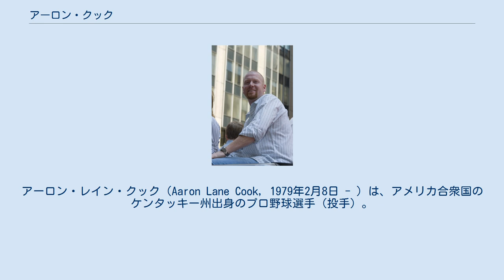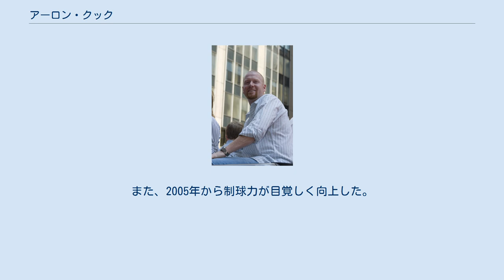アーロン・クック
アーロン・レイン・クック（Aaron Lane Cook, 1979年2月8日 - ）は、アメリカ合衆国のケンタッキー州出身のプロ野球選手（投手）。
右投右打。
 1997年にドラフト2巡目でコロラド・ロッキーズから指名を受け、7月13日に契約。
 2002年8月9日にメジャー初昇格を果たし、8月10日のシカゴ・カブス戦でメジャーデビュー。
13点ビハインドの6回表から登板し、2回を投げ本塁打を含む2安打1失点だった。
この年は先発での登板も含めて9試合に登板。
防御率4.54、2勝1敗という成績を記録した。
 2003年は開幕から先発ローテーションに入って投げていたが、成績が振るわなかった為、6月16日にAAA級コロラドスプリングス・スカイソックスへ降格となった。
AAA級では2試合に登板し、1勝1敗、防御率2.25だった。
7月4日にメジャー昇格となったが、その後も不安定な投球が続き、防御率は6.02という数値になってしまった。
 2004年も開幕から先発ローテーション入り。
防御率も4.00台をキープしていた。
しかし、8月7日のシンシナティ・レッズ戦で、3回に目眩を起こし、降板。
病院で検査を受けた結果、両方の肺に血栓がある事が分かり、手術を受ける事になった。
8月8日に15日間の故障者リスト入りし、残りのシーズンを欠場した。
10月4日に故障者リストから外れた。
 2005年3月30日に再び15日間の故障者リスト入りした。
7月30日に復帰。
13試合の先発登板で7勝2敗、防御率3.67という成績を記録。
逆境を乗り越えて復活した選手に贈られるトニー・コニグリアロ賞を受賞した。
 2006年1月13日に球団と年俸調停を避け、総額455万ドル（2008年の球団オプション付き）の2年契約を結んだ。
今まで、不安定な投球や故障などでシーズン途中での離脱を余儀なくされていたクックだったが、2006年は年間通じて先発ローテーションを守り登板。
規定投球回にも達し、防御率4.23を記録した。
しかし、QSを18（リーグ10位タイ）を記録したが、リリーフ陣が打たれ、得点の援護に恵まれず9勝（リーグ29位タイ）に終わった。
 2007年は8月16日に脇腹の斜筋を痛め、15日間の故障者リスト入りし、そのままレギュラーシーズンを終え、8勝にとどまった。
9月16日に60日間の故障者リストへ異動し、10月1日にリストから外れた。
10月23日にプレーオフロースターに加わり、球団史上初となったワールドシリーズで3連敗で迎えた第4戦を志願して登板。
6回3失点に抑えQSを記録したが、負け投手となりボストン・レッドソックスがワールドチャンピオンとなった。
オフの10月31日に2年契約を満了したクックに対し、球団は450万ドルのオプションを行使し、2009年から新たに3年総額3,000万ドル（4年目は球団オプション）で契約延長した。
 2008年は6月15日に初のシーズン10勝を達成し、7月1日のパドレス戦では79球でメジャー初完封を達成。
また、試合時間はクアーズ・フィールドで行われた試合として最短記録の1時間58分だった。
オールスターにも選出され、3回を無失点に抑えた。
9月以降は1勝もできなかったが、球団記録の17勝に次ぐ16勝を挙げた。
 2009年も2年連続二桁勝利となる11勝を挙げたが、その後は成績が低下。
8月22日に右肩を痛め、残りの試合を欠場した。
 2010年8月5日に右足の親指の故障で15日間の故障者リスト入りした。
9月3日に復帰したが、9月9日に右脚の骨折で残りの試合を欠場した。
 2011年3月31日に指の負傷で15日間の故障者リスト入りし、4月14日に60日間の故障者リストへ異動。
6月8日に復帰した。
 2012年1月20日にボストン・レッドソックスとマイナー契約を結んだ。
メジャー昇格を果たせば150万ドルの年俸が支払われる。
AAA級ポータケット・レッドソックスで開幕を迎え、5月3日にメジャーへ昇格。
しかし、5月6日に左膝の故障で15日間の故障者リスト入りした。
6月24日に復帰。
 2013年1月16日にフィラデルフィア・フ...